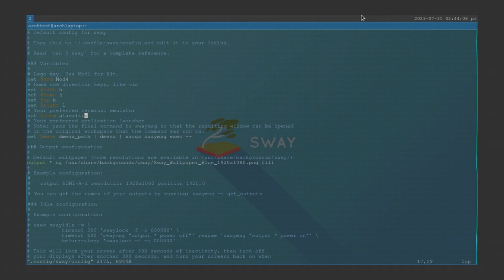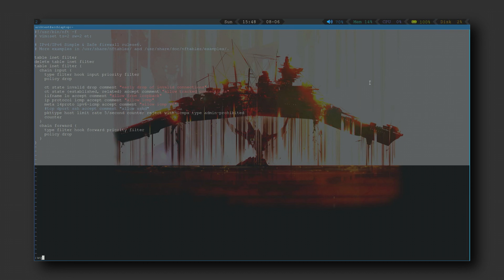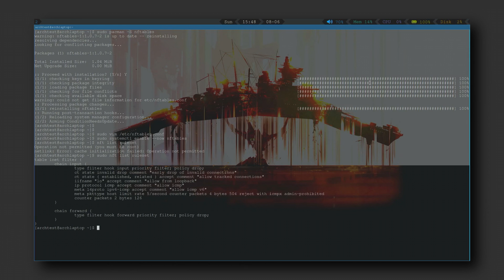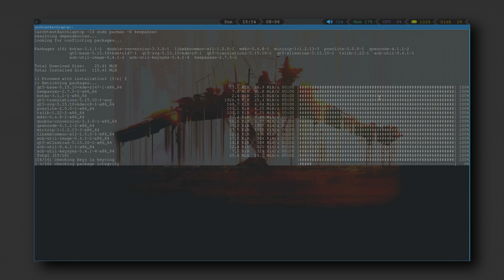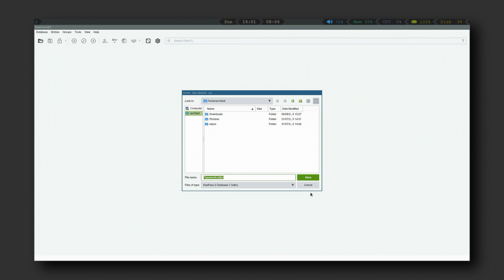Secure ArchLinux Installation part 3 - Basic Hardening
I'm gonna be honest, you probably probably won't find anything groundbreaking here and I'm not gonna act like I've discovered a mother-lode, but with this vid I'm completing the "Secure Linux Laptop" series. I hope you've managed to end up with reasonably secure laptop that is still convenient to use.
In the future I'll probably cover things not mentioned in this vid, but they require a whole lot more R&D.

EDIT: Many thanks to @machorius and @Greg ts for pointing out the NTP SNAFU, this part has been cut from the video.

00:00 - Intro
00:30 - Firewall
02:08 - Kernel params
03:16 - Port audit
03:30 - Password manager
04:10 - Final remarks

Other security security guides worth checking out (possibly scary and really advanced, some tips are meant for servers):